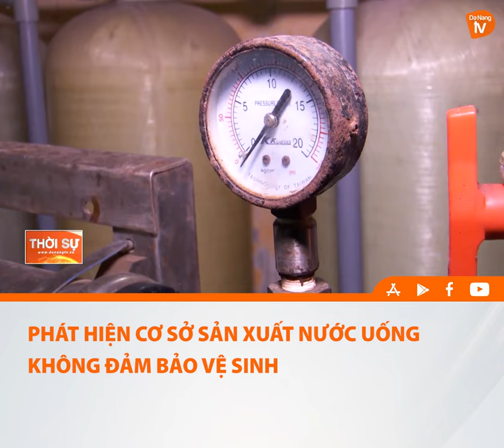PHÁT HIỆN CƠ SỞ SẢN XUẤT NƯỚC UỐNG KHÔNG ĐẢM BẢO VỆ SINH